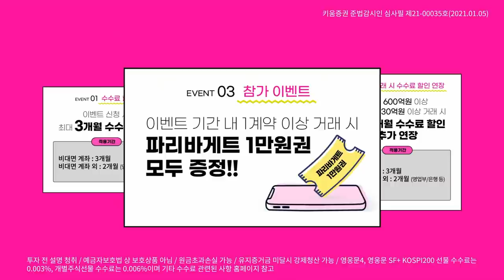핵심은 금리 변동성, 물가지표와 미국채 입찰 결과보자! (내일장전략.주식투자/21.03.08)